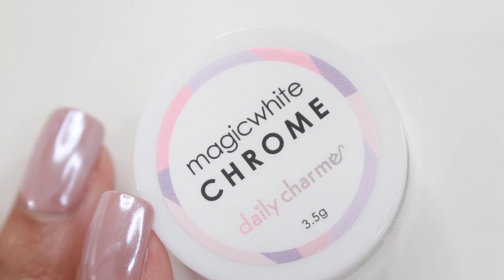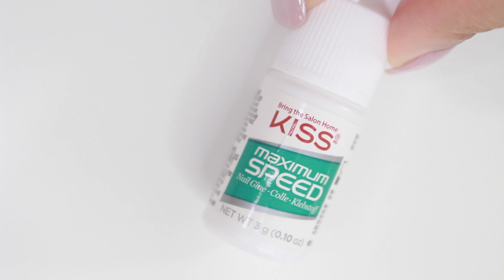NUDE WHITE CHROME POWDER NAILS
White Chrome Powder

Striping tape *

Nail barrier/protector (tape around nail) *